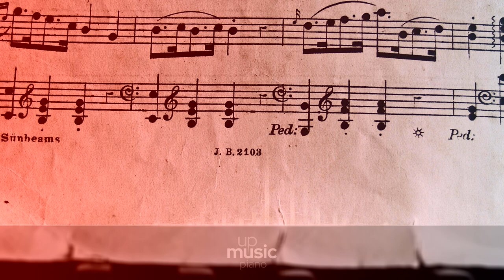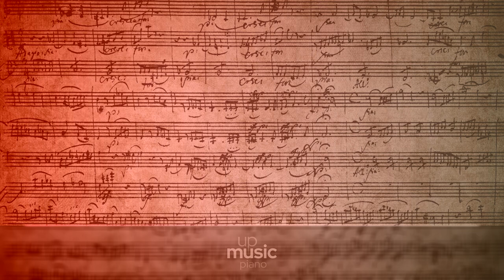var. XIV, by Neal O'Doan ∙ upmusic ∙ piano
Beethoven Diabelli Variations, Op. 120

The 33 Variations on a waltz by Anton Diabelli, Op. 120, commonly known as the Diabelli Variations, is a set of variations for the piano written between 1819 and 1823 by Ludwig van Beethoven on a waltz composed by Anton Diabelli. It is often considered to be one of the greatest sets of variations for keyboard along with J.S. Bach's Goldberg Variations, and it has even been considered to be among the greatest of piano works. Beethoven's approach to the theme is to take some of its smallest elements – the opening turn, the descending fourth and fifth, the repeated notes – and build upon them pieces of great imagination, power and subtlety. Beethoven does not seek variety by using key-changes, staying with Diabelli's C-major for most of the set. The work has been qualified as a 'microcosm of Beethoven's art', with a treatment variety unparalleled. In his Structural Functions of Harmony, Arnold Schoenberg writes that the Diabelli Variations "in respect of its harmony, deserves to be called the most adventurous work by Beethoven".

Composer: Ludwig van Beethoven
Form: Theme and Variations
Key: C Major
Instrument: Piano
Period: Romantic